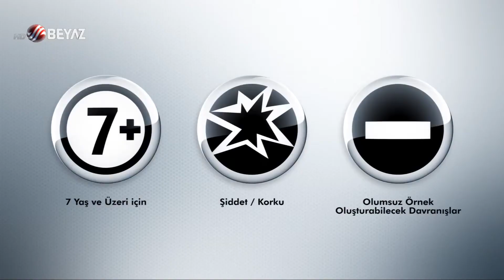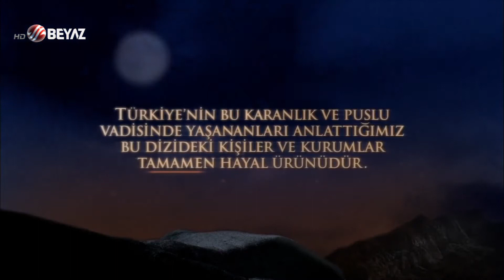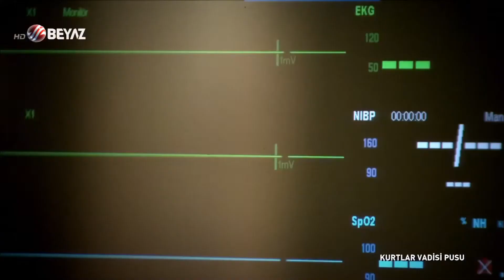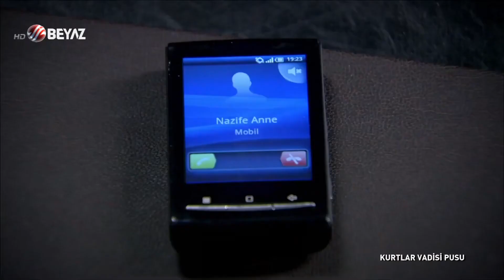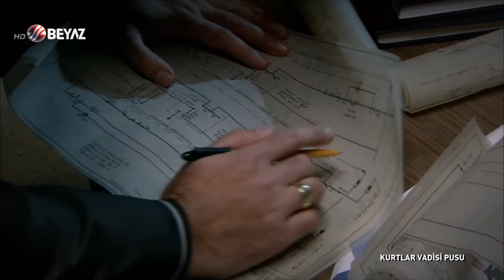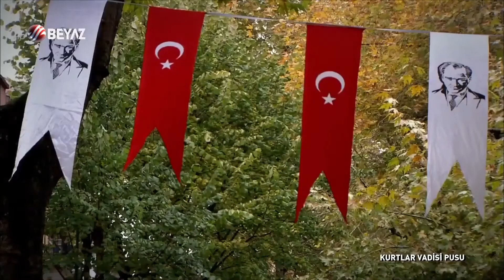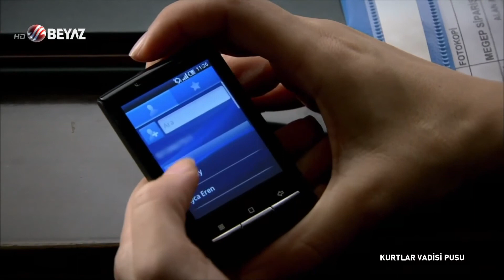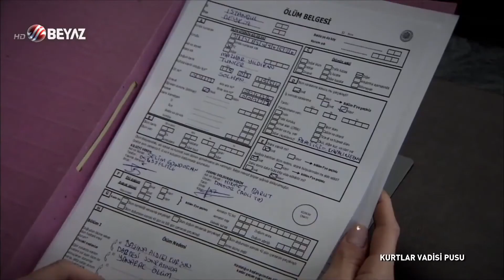Kurtlar Vadisi Pusu 138. Bölüm Beyaz TV FULL HD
138. Bölüm Özeti :

Hastanede ölüm kalım savaşı veren Pusat hayata dönecek mi ? Selvi’yi hastanede bekleyen büyük sürpriz ne olacak ? Lale Zara, oğlu Fırat’ı Zaza’dan korumayı başarabilecek mi? Kaşifoğlu’nun pususuna düşen Kara ne yapacak ? Polat Alemdar ve adamları, Kara’yı kurtarmak için gittiklerinde neyle karşılaşacaklar ? Shamir ve Suriyelinin Kandil’e girmek için hazırlık yapan özel birliğe hazırladığı korkunç plan ne olacak ? Kaşifoğlu, bu plana destek vermek için onlardan ne isteyecek ?